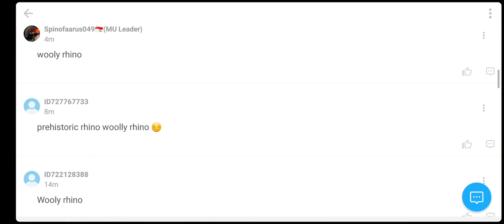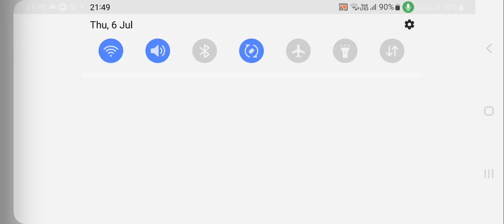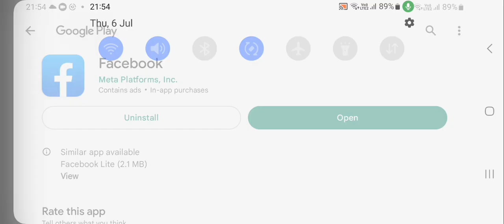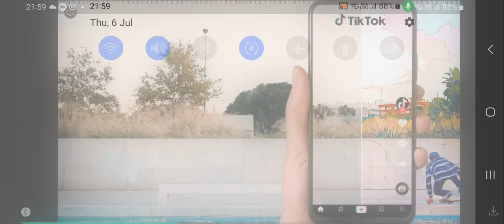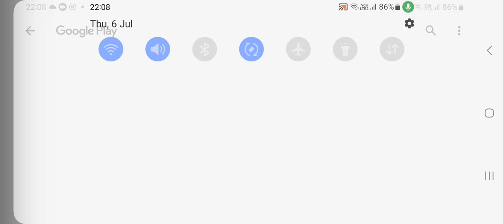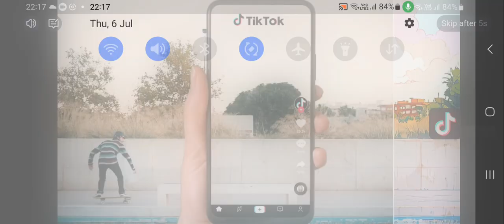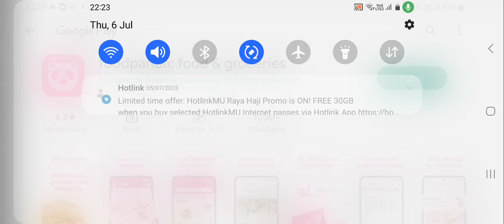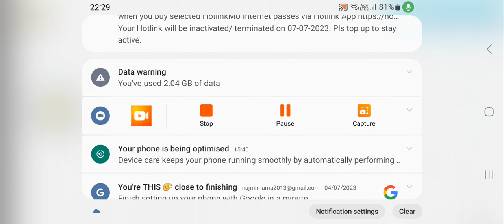I got the question right in animal revolt battle simulater